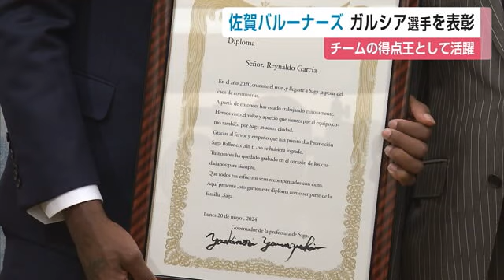バルーナーズの得点王 レイナルド・ガルシア選手に県政功労者知事表彰【佐賀県】 (24/05/20 12:00)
チームの得点王として活躍したバスケットボールB1の佐賀バルーナーズ レイナルド・ガルシア選手の功績をたたえ、佐賀市で表彰式が行われました。

県の発展に貢献したとして県政功労者知事表彰を受けたのは、佐賀バルーナーズのレイナルド・ガルシア選手です。
ガルシア選手は外国人選手で最長の4年間佐賀バルーナーズに在籍するキューバ出身の選手で、今シーズン全60試合に出場し、平均15.6得点と、チームの得点王として活躍しました。
20日は山口知事がスペイン語で表彰し、功績をたたえました。

【レイナルド・ガルシア選手】
「みんなに感謝の気持ちでいっぱいです。来シーズンも引き続き応援し、アリーナをいっぱいにしてくれたら、それが選手たちのモチベーションにもなるので、また来シーズンもよろしくお願いします」

外国人が県政功労者知事表彰を受けたのは今回が初めてだということです。